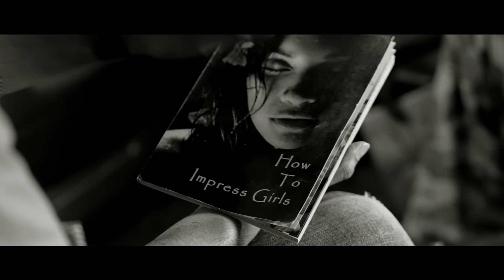Pattarai Movie - Teaser | J.D Chakravarthy, Senthil, Renuga | Peter Allvin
Pattarai Movie - Teaser

Movie : Pattarai
Star cast : J.D Chakravarthy, Senthil, Renuga,
Art director   : S.s.moorthy
Designs        : Raju.k.antony
Lyricists      : Palani barathy,Muthamil,Ramesh
Cinematography : Mukesh, arul Vincent, Vinothbarathy
Editor         : V.T.Vijayan - T.S.Jai
Stunts         : Dilip subburayan  & Dinesh subburayan
Effects        : M.J.Raju
Music composer : Devan Ekambaram
Written,produced & directed by : Peter Allvin.